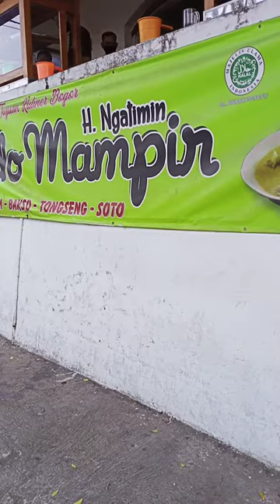Mie Ayam Baso Sido Mampir H Ngatimin Bogor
Hay sobat Bogor yang kece badai abis ... mang kuncen abis melipir di salah satu tempat legendaris di kota Bogor tepatnya di jalan pahlawan.

Disini merupakan tempat makan mie ayam yang sangat-sangat tua usianya loh sob.

Tapi kelezatan dan cita rasa yang tinggi tetap dijaga loh sobat Bogor dari generasi ke generasi.

Kuys kita santap mie ayam yang ajibbbb pisan ieu Jeung mang kuncen.